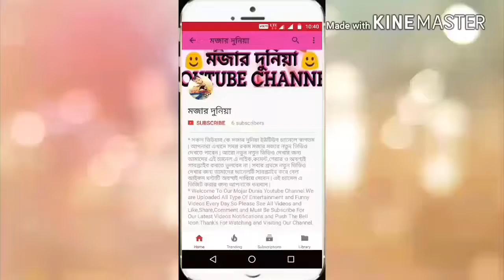গ্রামের পূজোতে কলেজের মেয়ে আর বৌদিদের ফাটাফাটি ডান্স না দেখলে পুরা মিস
সকল ভিউয়ার কে মজার দুনিয়া ইউটিউব চ্যানেলে স্বাগতম | আপনারা এখানে সমস্ত রকম মজার মজার নতুন ভিডিও দেখতে পাবেন | প্রতিদিন নতুন নতুন ভিডিও দেখার জন্য আমাদের এই চ্যানেলটি অবশ্যই সাবস্ক্রাইব করবেন ও আমাদের চ্যানেলের প্রতিটি ভিডিওতে লাইক, শেয়ার, কমেন্ট করতে ভুলবেন না | সবার প্রথমে আমাদের চ্যানেলের নতুন নতুন ভিডিও দেখতে ও তার নোটিফিকেশন পেতে অবশ্যই মজার দুনিয়া চ্যানেলটি সাবস্ক্রাইব করে পাশের বেল আইকন ঘন্টাটি অবশ্যই দাবিয়ে দেবেন | এই চ্যানেল এ ভিজিট করার জন্য আপনাকে অসংখ্য ধন্যবাদ | ভালো থাকবেন, সুস্থ্য থাকবেন |
পুজোরনাচ গ্রামেরনাচ PujoSpecialDance TashaDance 👉 This Video is Recording On - October 15, 2017. At - Bongaon,24Pgs, WB,India. & 👉 This Video is Exclusively Presenting, Releasing &
Thank's For Watching This Video & Visit Again MOJARDUNIA Get Something New Entertainment.
                              👉 IMPORTANT NOTICE FOR EVERYONE 👈
Content,Everything (Video,Audio,Picture,Etc) is Shoot by My Personal Mobile Phone Camera From My Local Village Area.
          👉 THANK'S FOR SUPPORTING AND CONNECTING US 👈